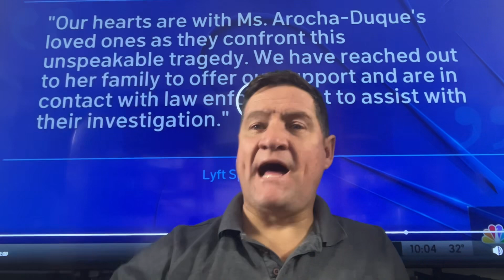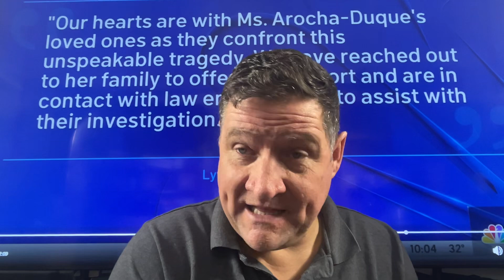Family demands answers after Lyft driver shot and killed a day after Christmas.Drivers demand action